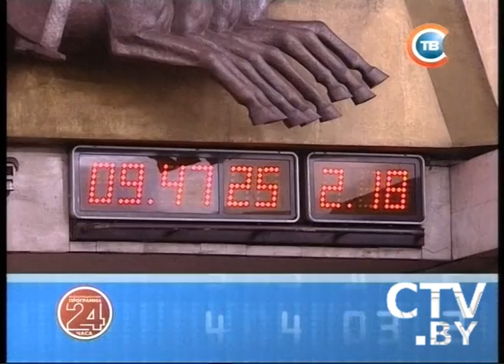CTV.BY: Новости 24 часа 30 октября 2013 в 06.00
В Хойниках лоб в лоб столкнулись микроавтобус и легковушка. 4 человека ранены
На трассе Могилев -- Бобруйск столкнулись легковушка и микроавтобус. У одного из водителей -- перелом позвоночника